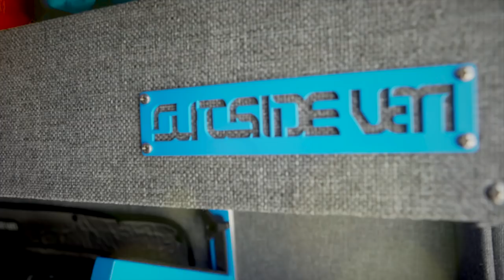VAN SPOTLIGHT: Bivy | Outside Van 4x4 Sprinter 144 Van Conversion Tour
Get in the van, gear up, and get outside. Bivy has gear storage, double bunk sleeping, a Vita Mix bar, and enough room to fit a snowmobile. What more could you ask for?

See you on the outside.